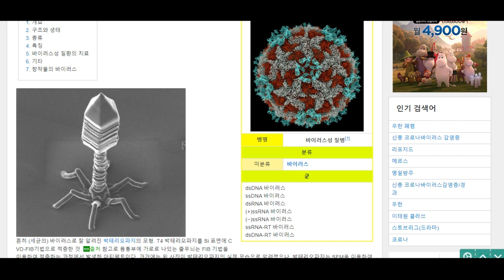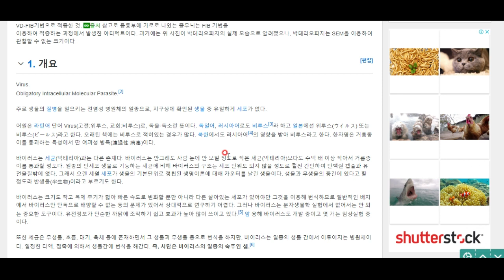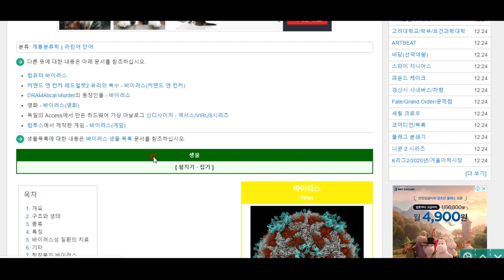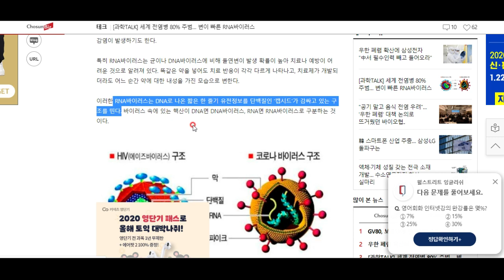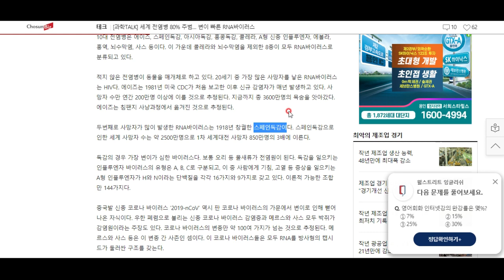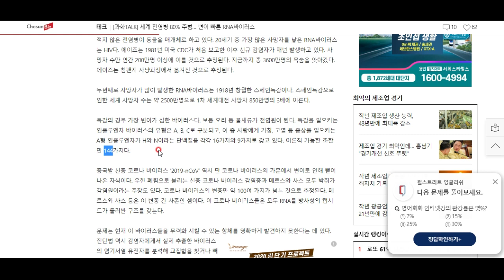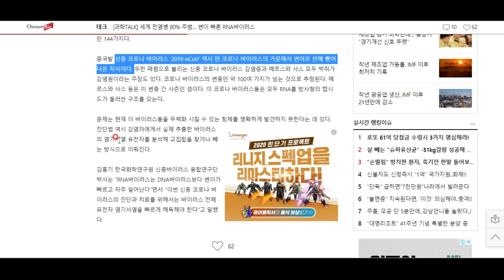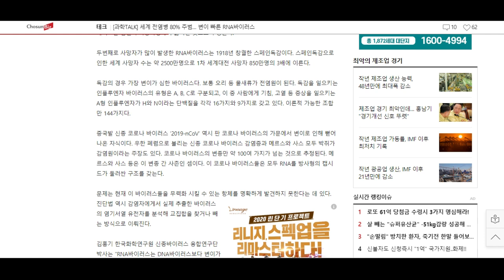자가복제의 천재들! -바이러스에 대해 알아봅시다.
제대로 복사하면 좋은데, RNA는 복제하는 가운데 자꾸 오류가 발생하고, 이것이 쌓여 변종이 자주 나타난다고 합니다. 알아야 산다, 이제 바이러스에 대해 알아봅시다!